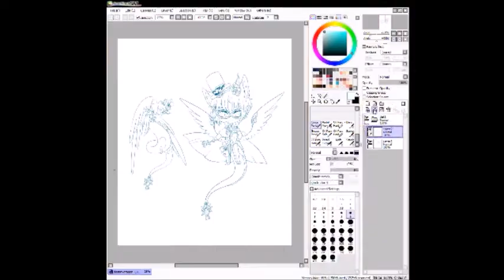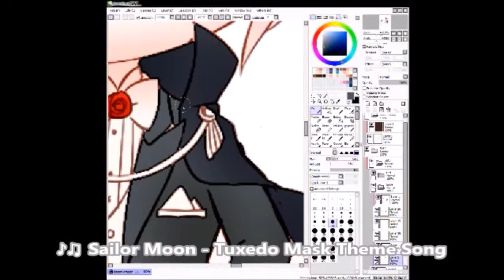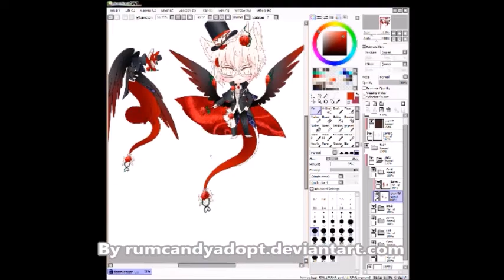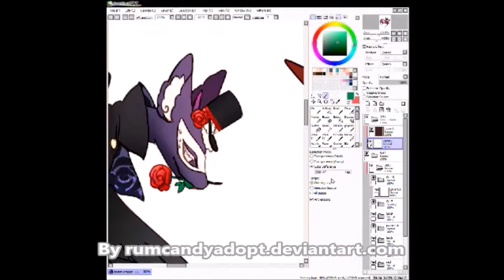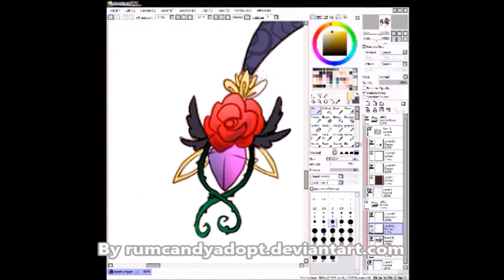Destiny Dragon Tuxedo Mask [speedpaint]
Here's a video of me coloring my friend's lineart design of a tuxedo masked destiny dragon.. Struggling for real with color choices, this took forever to finish xD